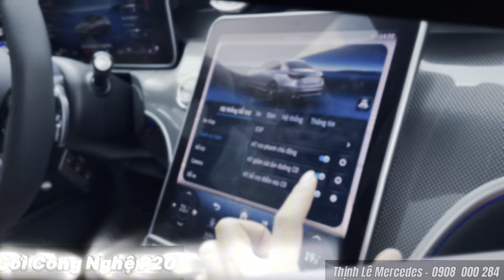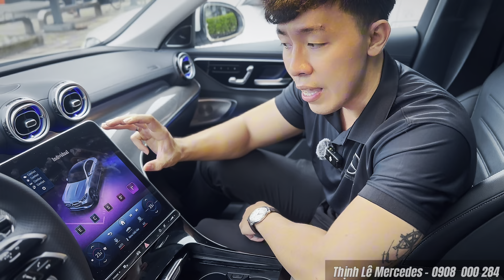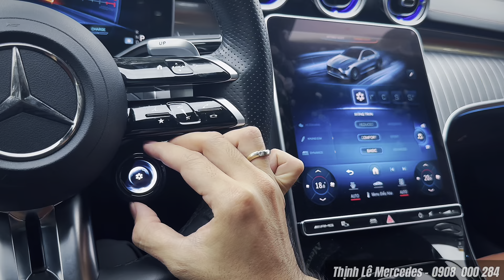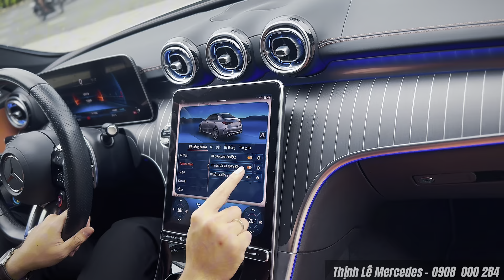So Sánh Chi Tiết Mercedes C300 và C43 AMG | Hơn 500 Triệu Đâu Là Khác Biệt Lớn Nhất | Thịnh Mercedes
- Nếu như Quý Anh Chị cần mẫu sedan phong cách thể thao - thì C300 là hoàn hảo
- Nhưng nếu Quý Anh Chị cần một mẫu xe mang khí chất thể thao thực thụ - thì Mercedes-AMG C43 mới là chân ái
Trong video lần này, Thịnh xin phép được đồng hành cùng Quý Anh Chị - Khám phá so sánh giữa 2 mẫu xe C300 và C43 trong năm 2024 - Để xem là với mức giá cao hơn 500 triệu đồng - Thì C43 sẽ hơn C300 ở những điểm nào - và mang lại lợi ích gì cho người chủ nhân sở hữu
- Bên cạnh đó, để Quý Anh Chị tiện tham khảo thật chi tiết, Thịnh có video review riêng dành cho cả 2 mẫu xe này, về tính năng và cả trải nghiệm vận hành thực tế ở link dưới đây:

Mercedes-Benz C300 AMG - Giá Xe Niêm Yết: 2.099 tỷ - bản V1 mới nhất
Mercedes-AMG C43 - Giá Xe Niêm Yết: 2.599 tỷ - Điều chỉnh giảm 361 Triệu

🔥 Quý Anh Chị quan tâm xe, đặt câu hỏi cho Thịnh tại Google Form này nhé, em sẽ phản hồi sớm nhất ạ !
🔻 𝐓𝐡𝐢̣𝐧𝐡 𝐋𝐞̂ 𝐌𝐞𝐫𝐜𝐞𝐝𝐞𝐬 🇩🇪 🇩🇪 - Chuyên viên tư vấn bán hàng Mercedes-Benz Haxaco